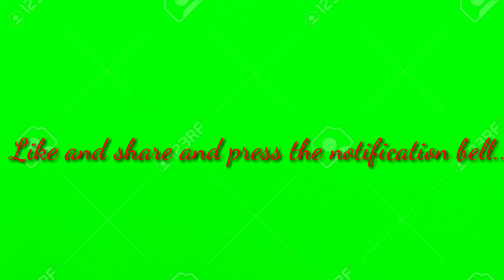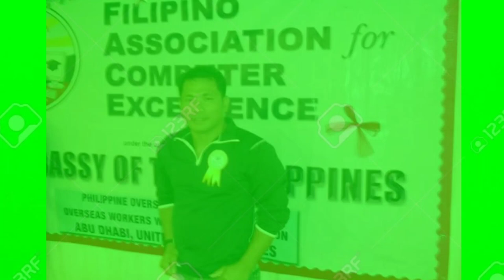My moment in United Arab Emirates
My background music artists:

/uNXRgeshCcQ
Track Info :

Title: Underwater by LIQWYD
Genre and Mood: Hip Hop and Rap + Calm

Track info:

Title: Forever by MusicbyAden
Genre and Mood: Pop + Happy

Track Info:

Title:  Come On, Let's Go by Le Gang
Genre and Mood Hip Hop & Rap + Calm
Guy's  wla pa akong bagong gawang video about sa towercrane activity pero sa edit photo na ito ay i share ko sa inyo ang flashback ng Uae time  ko way back 2006 up to 2015.Enjoy viewing have a nice day..Dont forget to subscribe ,like and share and press the notification button.Thank you mga ka youtuber'and godbless..